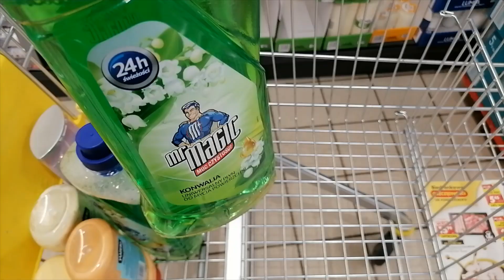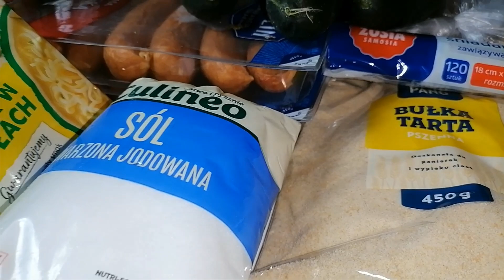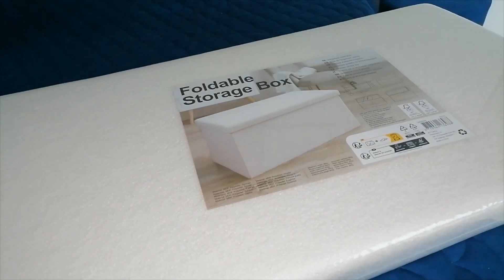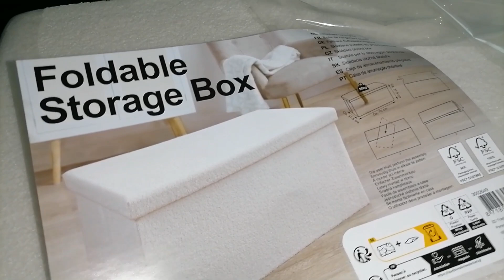KUPIŁAM W ACTION WIELKIE PUFY !!! ZAKUPY FOOD HAUL / PRACA